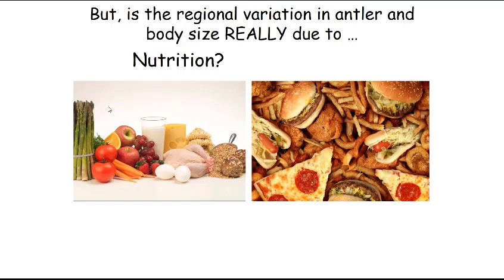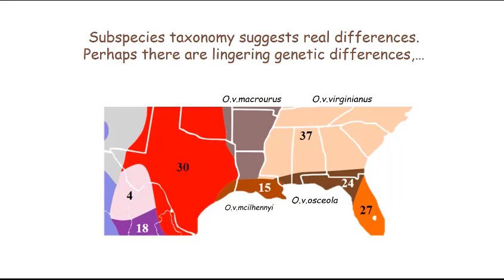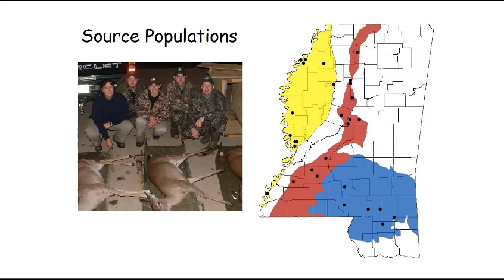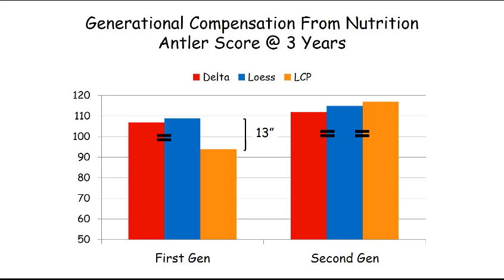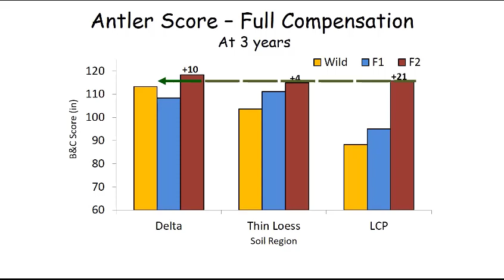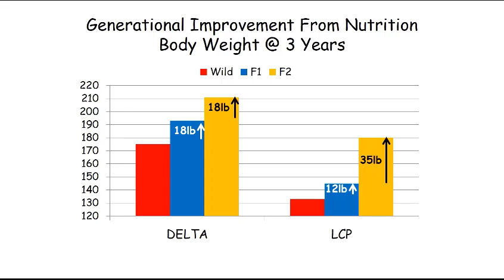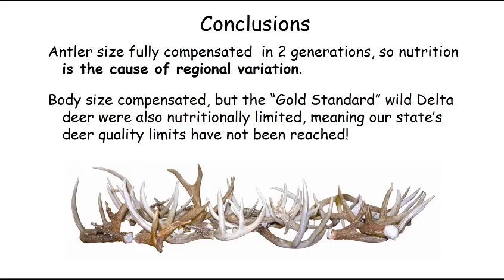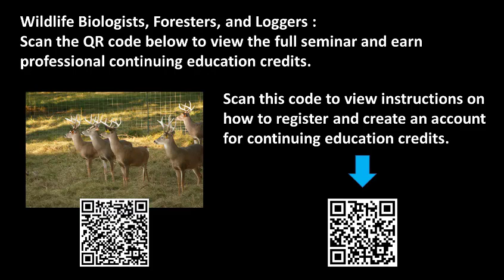Part 3 - Regional Variation in Antler and Body Size: Is it Nutrition or Genetics?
A look at MSU's manipulative research to determine if regional variation is due to nutrition or genetics.